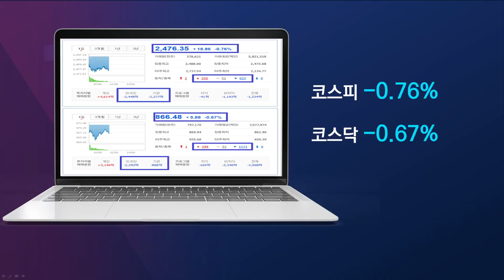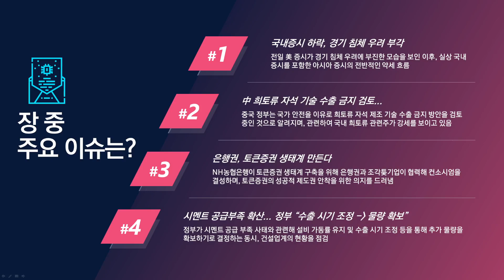[점심시황] 토큰증권의 제도권 안착? 은행권의 행보가 주목된다